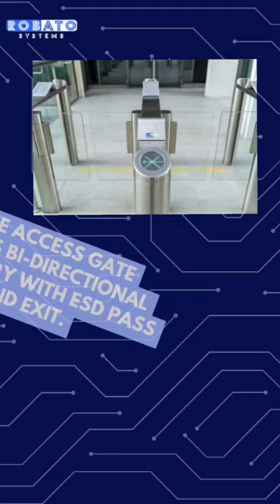Features of ESD Turnstile Access Control System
Our ESD access control system is established to control ESD damages on production floor to improve your product's quality, raise profits and boost your brand image. Our ESD control system is customizable, can be integrated with your existing turnstile gates, flap barrier gates and magnetic gates.